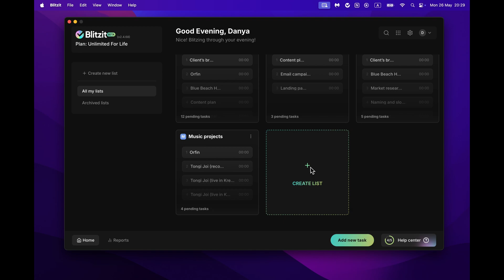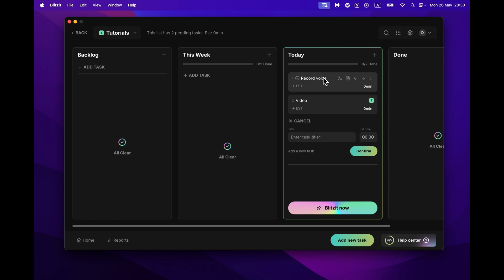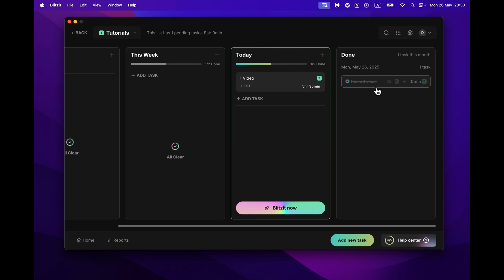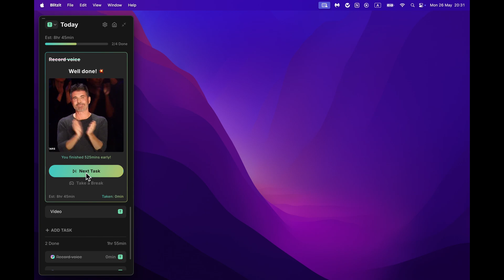Blitzit Tutorial: How to Add & Manage Tasks and Lists in Blitzit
In this step-by-step tutorial, you'll learn how to add and manage tasks and lists in Blitzit — the core features that help you stay productive and organized. Discover how to group tasks by project, prioritize work, set time estimates, and track your progress efficiently.

You'll also see how columns, views, and time tracking in Blitzit make project management seamless — whether you're focusing on a single list or overseeing everything at once.

⏱️ Timestamps:
00:00 – Intro
00:11 – About lists
00:21 – Creating lists
00:40 – Using columns
01:07 – Switching views
01:25 – Adding tasks
01:41 – Task options
01:56 – Task menu
02:02 – Time estimates
02:28 – Live timer
02:45 – Marking tasks done
03:22 – Help & community